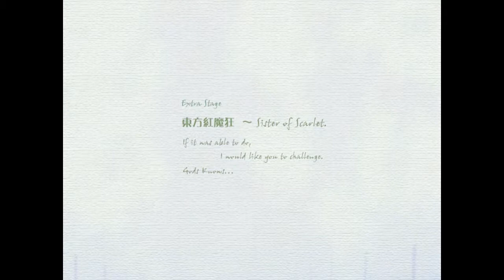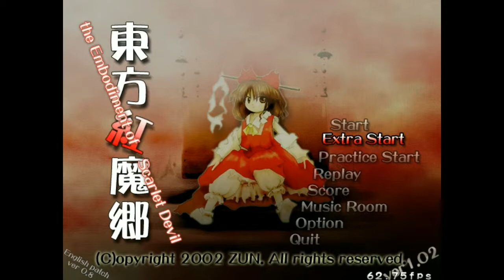Touhou 6 EoSD - 1cc + blind extra run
I have always wanted to fight Flandre, but I've never really felt like 1cc-ing touhou 6 because I never really liked it that much. I know I could've used a scorefile or something but I disagree.
But for some unknown reason I was possessed into attempting to clear this game. And I finally did it. And I finally get to meet THE Flandre Scarlet and the music that introduced me to this series of games. It was an honor and I know I'll enjoy trying to clear Flandre.